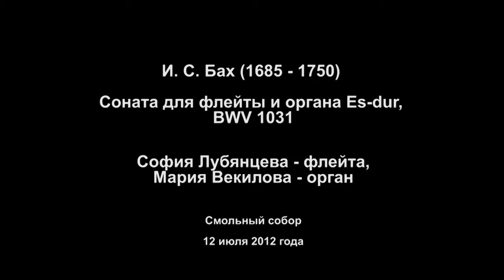Johann Sebastian Bach. Flute Sonata in E-flat major, BWV 1031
Иоганн Себастьян Бах. Соната для флейты и органа Es-dur, BWV 1031
София Лубянцева - флейта,
Мария Векилова - орган

Смольный собор
12 июля 2012 года